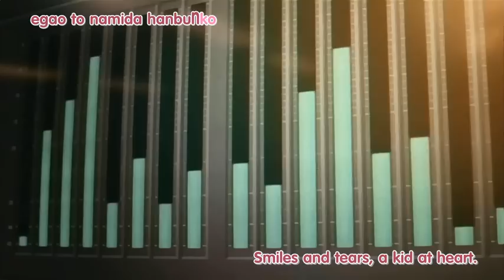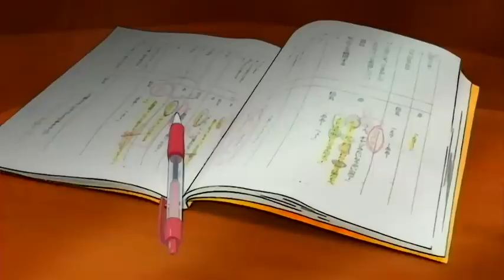[EnA] REC-EPisode 4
Title explains it all. I'm reuploading this series despite there being other people for the sake of quality and a final end to this series.